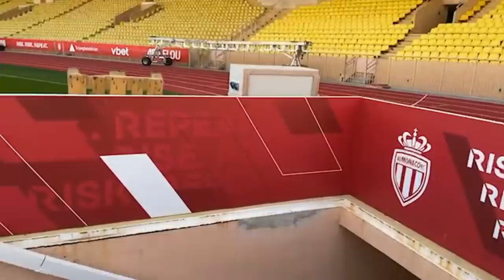VLOG POR EL ESTADIO DEL MONACO